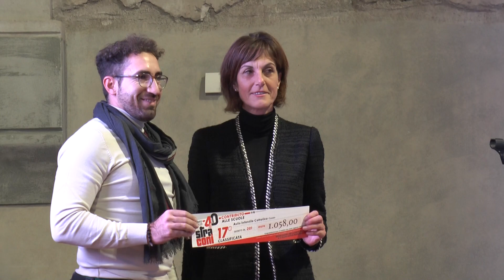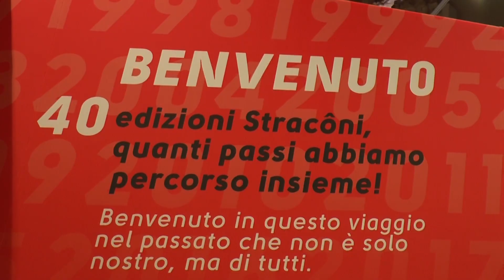Dalla Straconi 2023 contributi per 97.500 euro - TELEGRANDA (ch 81)